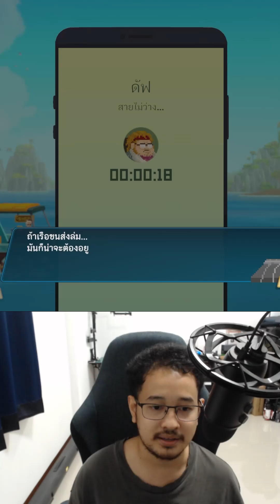DAVE THE DIVER เกมนักดำน้ำหาปลาทำมาทำซูชิ [ซับไทย]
✅ลิงก์โหลดเกมตรงนี้